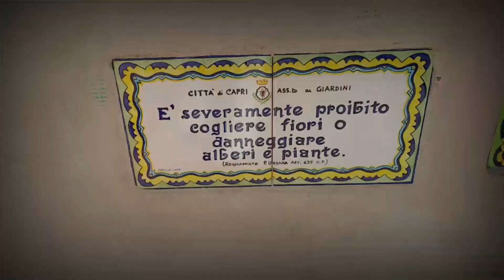35 far away | introspection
I would be so happpy to know you are enjoying your end of Sumner.

Love,
Isabel